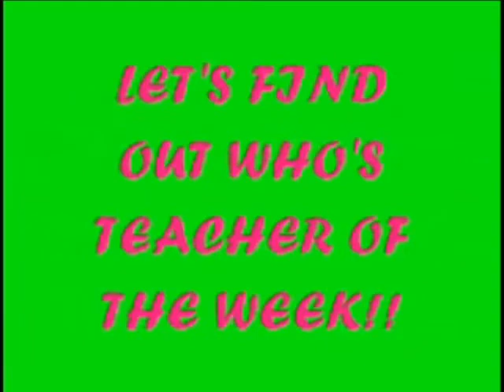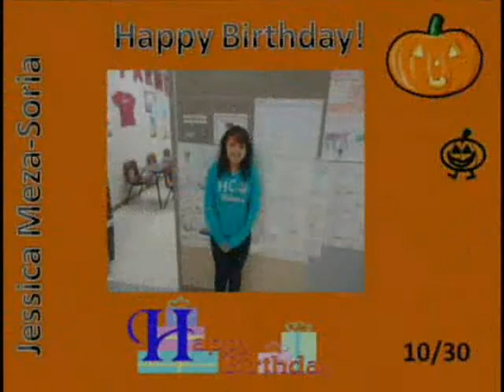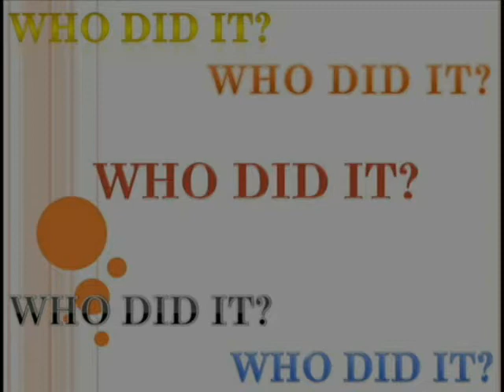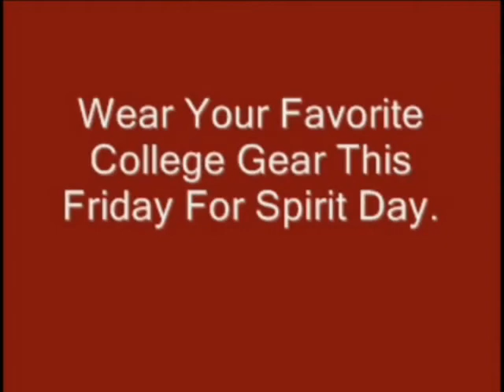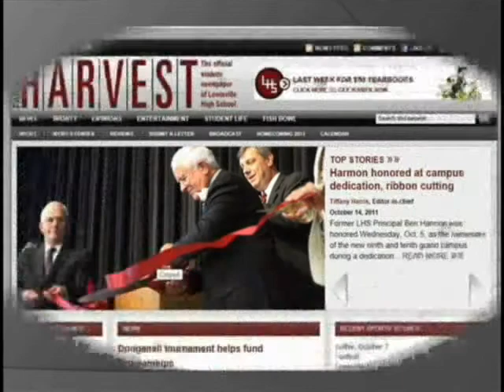Farmers United News (FUN) - October 31st, 2011